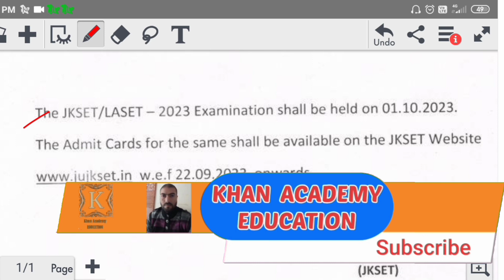JKSET/LASET 2023 Admit Cards Link. How TO Download Admit Cards.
javaidkhan.education

jkset2017-18paper1
jkset(2017-18)generalpaper